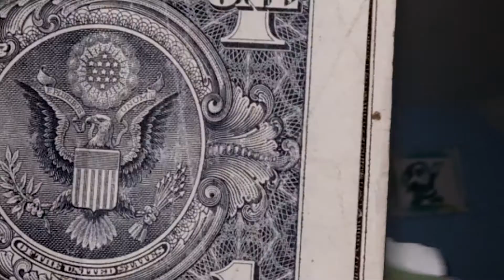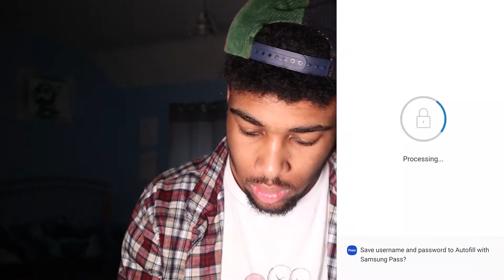NIKE AF1 PARANOISE SNKRS APP LIVE COP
YO GUYS!
I hope you enjoyed this "NIKE AF1 PARANOISE SNKRS APP LIVE COP" video it was super fun to make, and took a lot of effort to make so would defiantly appreciate a like and a subscribe, so i can keep making dope content.

COMMENT - What you enjoyed about the video